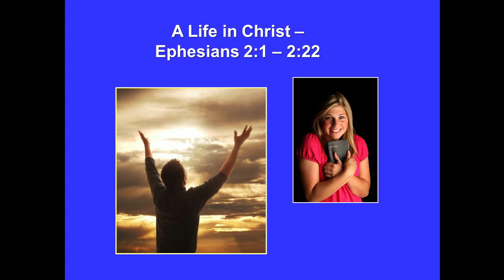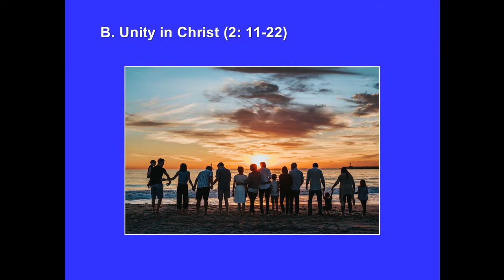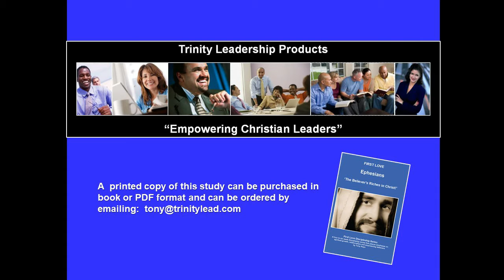2/6 Ephesians - English Captions: The Believer’s Riches in Christ! Eph 2:1 – 2:22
Session two of six. A Life in Christ – Ephesians 2:1 – 2:22
English captions

Discipleship: Cell groups: Daily Devotions: Bible Study: Discipleship Training: Homegroup: Homegroup: Life groups: Small groups

Having described our spiritual possessions in Christ, Paul now goes on to describe our new spiritual position in Christ. Paul in this chapter describes the miracle of salvation. God raised us up out of the graveyard of sin by the same power that raised Christ from the dead, and He brought us to a place where we now sit in heavenly places with Christ.